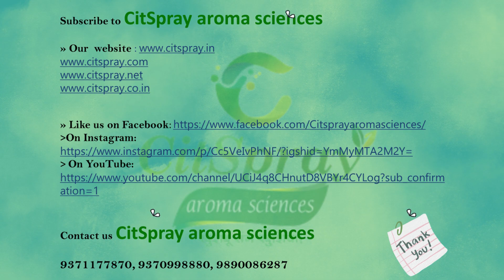Lavender Oil Benefits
CitSpray aroma sciences are the manufacturer and suppliers of pure, essential oils, fragrances, cosmetics, floral hydrosols, herbal waters, cosmetic fragrances, aloe vera gels etc..

In this video we tell about the benefits and uses of pure natural Lavender oil